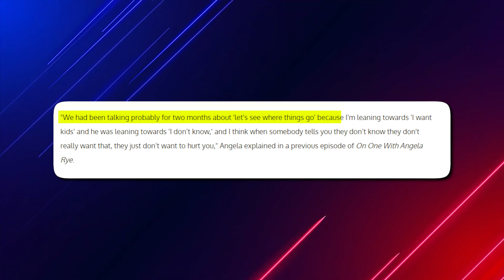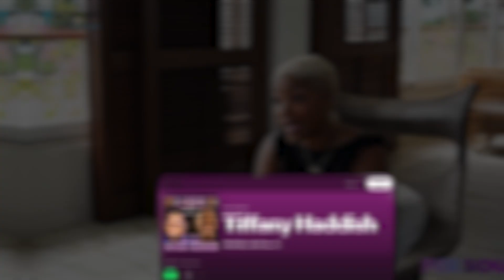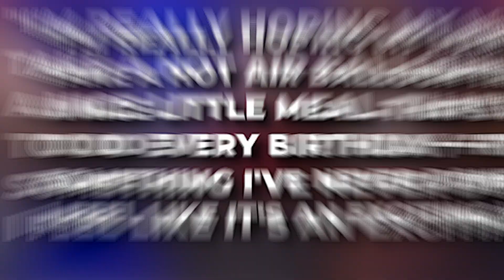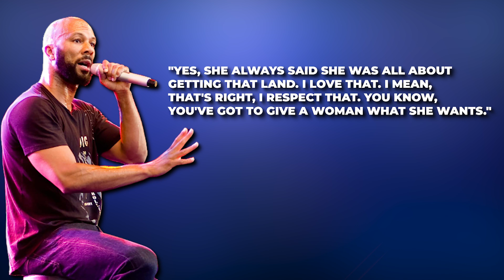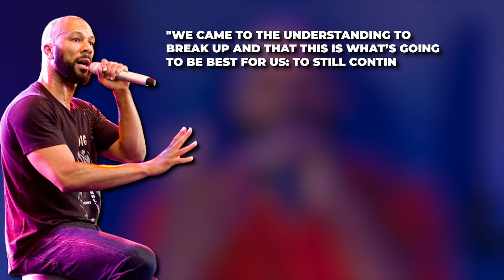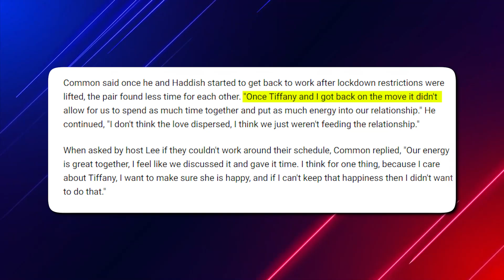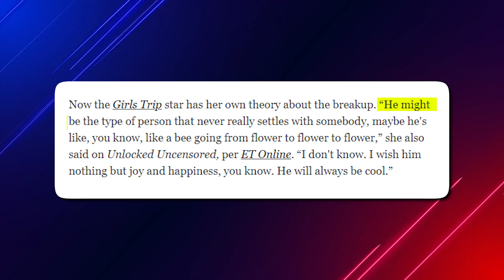Common EXPOSES Tiffany Haddish For Destroying Their Relationship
Like many celebrity relationships, Tiffany Haddish and Common called it quits just after one year of dating in 2021. Commenting on the relationship after the breakup, Tiffany said it was the best relationship she had ever had. But a recent revelation from Common about the relationship seems to be the opposite of what the comedian claimed. In this video, we will delve into Common's revelation about the relationship.

Tiffany Haddish once described her relationship with rapper Common as amazing. Little did she know that just a few months later, she would find herself healing a broken heart. Her public statements made it clear that this split deeply affected her, leaving her upset and disappointed. Reports suggest that it was mainly Common's decision to end their relationship, and this action has caused Tiffany undeserved pain.

But before we go deeper into the duo's relationship, let's take a look at their past relationships. Prior to her relationship with Common, Tiffany had been married to a man named William Stewart.

But Common, on the other hand, has been involved in several relationships, including some with A-list celebrities like Serena Williams, Taraji P. Henson, and Erykah Badu. In 2017, he entered a relationship with political activist Angela Rye, but still couldn't settle with her. On Rye's podcast, On One with Angela Rye, she revealed that they both wanted different things. "We had been talking probably for two months about 'let's see where things go' because I'm leaning towards 'I want kids,' and he was leaning towards 'I don't know,'" she explained.

After his breakup with Angela, Common opened up about seeking therapy to address his love addiction. This decision proved to be a significant success, as Common shared that he unearthed profound truths about himself during these therapy sessions. This newfound self-awareness led him to a point where he was finally ready for a healthy relationship, one that might even lead to marriage.

And it was during that period that he met Tiffany Haddish when they co-starred in the movie The Kitchen in 2019. However, their relationship was platonic at first. The following year, they matched on Bumble, went on a virtual date, and quarantined together before Haddish confirmed their relationship on Steve-O's Wild Ride in August 2020.

From then on, their relationship progressed quickly as they decided to move in together and couldn't stop talking about each other during interviews. Tiffany created a stir on Instagram Live when she proudly introduced Common alongside Gabrielle Union and Dwyane Wade. Their interaction was undeniably endearing, and many fans thought that their relationship was going to lead to something special.

Unfortunately, none of these wishes came true, as all Common gifted her were flowers. Now, that's not to say that flowers aren't a lovely gift, but it seemed somewhat tone-deaf when Tiffany had clearly communicated her desires. Also, her wishes were not out of Common's reach, as it was clear that he could afford them.

But that was not all, as Tiffany also wanted Common to propose with a piece of real estate. "You know, they present you with a ring; I want him to present me with the deed to a duplex or a 36-plex. Present me with an apartment building." The Girl Trip star said.

And here was how Common responded to the request: "Yes, she always said she was all about getting that land. I love that. I mean, that's right, I respect that. You know, you've got to give a woman what she wants." the rapper said. However, this didn't sound like a man with immediate plans to propose, especially not with real estate.

Not too long after that, sources close to Tiffany confirmed that Common had ended their relationship after a year of dating. Speaking about the breakup, Common said it was a mutual one during a candid interview with Jason Lee.

He also admitted that their busy schedules contributed to the factors that brought an end to their relationship. According to him, once pandemic restrictions were lifted, their communication took a hit because they both had to return to their busy work schedules.

Tiffany strongly refuted Common's claim that the breakup was mutual and even asserted that he ended things over the phone.

What's your take on the issue? Do you think Common made the right decision by breaking up with Tiffany Haddish? And do you think Tiffany Haddish  is to blame for their breakup?
Let's know in the comment section. See you soon.